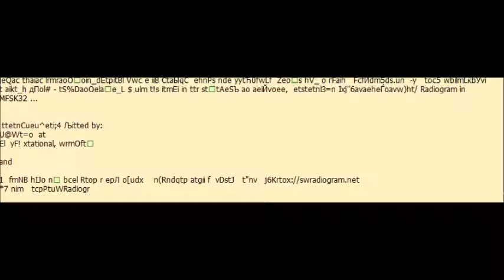Shortwave Radiogram #143 on 5850kHz directly rcvd in Tokyo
DATE : 15 Mar 2020
TIME : 0827UTC/1727JST
FREQ : 5850kHz from WRMI
QTH : Tokyo, Japan
RX : RSPdx
ANT : SONY AN-1 Non-directional virtical active antenna 8meters hight